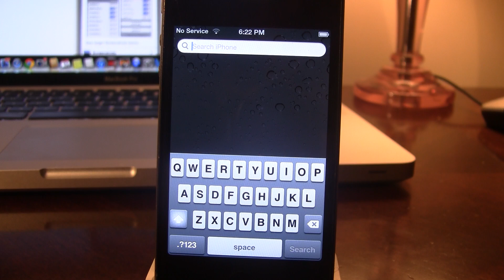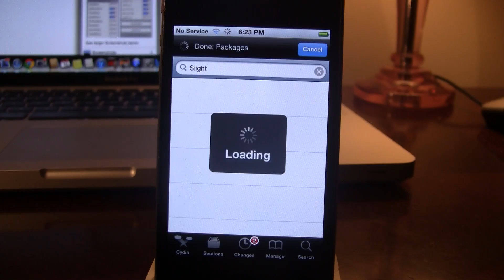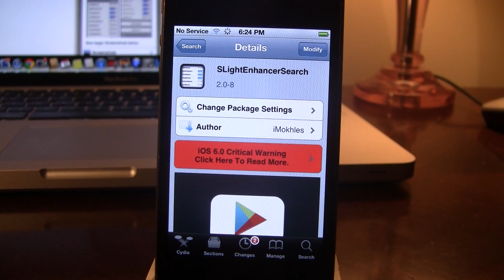SLightEnhancerSearch - Web Search Engines on iPhone Spotlight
Name: SLightEnhancerSearch
Repo: BigBoss
Price: Free